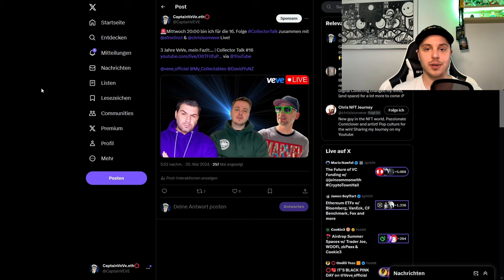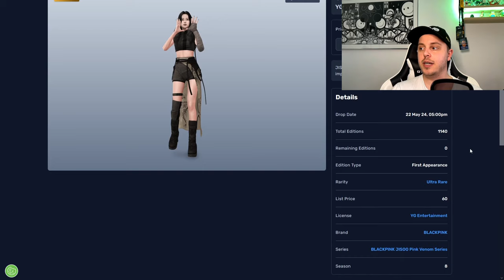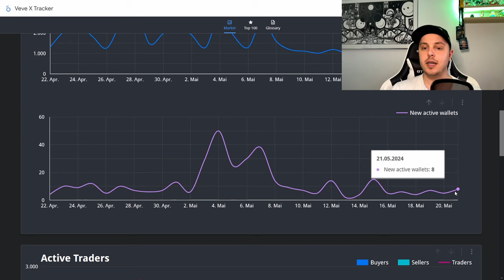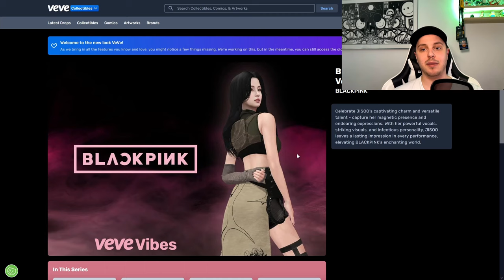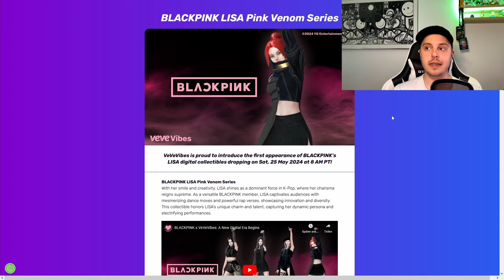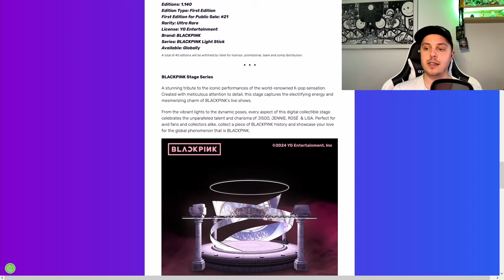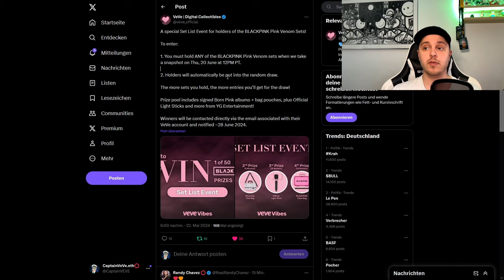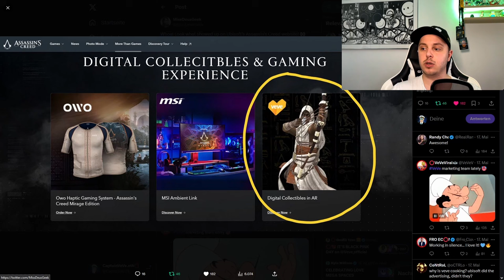War BLACKPINK ein Fail ? | Erste Zahlen zum Drop! | VeVe deutsch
↪️ BLACKPINK bringt zusammen mit VeVe Digital Collectibles raus und ich zeige dir welche Details du wissen solltest und erste Details zum Drop.